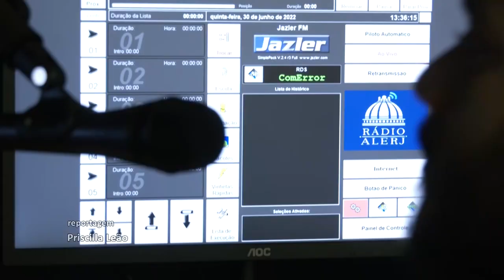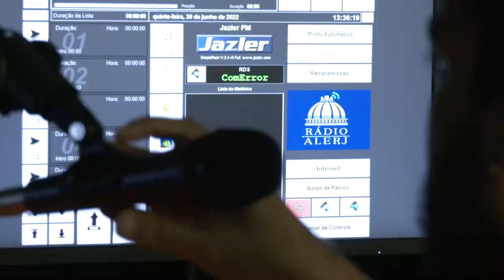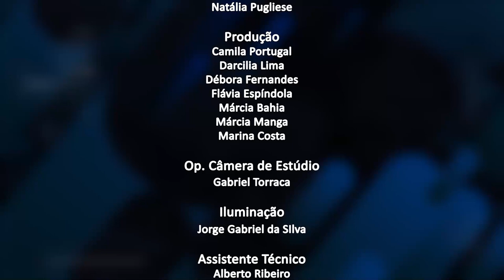Jornal da Alerj - Quinta - 30/06/22